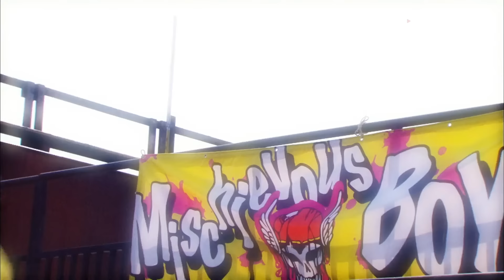When you wake up in bed with a gorgeous man but no idea how you got there... | Last Cinderella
**mild spoiler for clarification**

they didn't actually have sex, he just was pretending they did. so still weird, but at least he's not a full-on sexual predator.

About 'Last Cinderella' ラスト♡シンデレラ
Chronically single hair stylist Sakura is devoted to beautifying her clients, but can't be bothered with herself--until a gorgeous younger guy & a sharp-tongued new manager stir up her stagnant life.

Cast:
Haruma Miura
Ryoko Shinohara
Naohito Fujiki

Director:
Ryo Tanaka